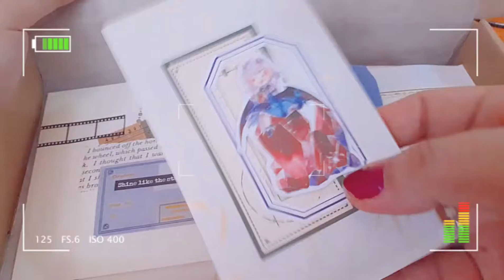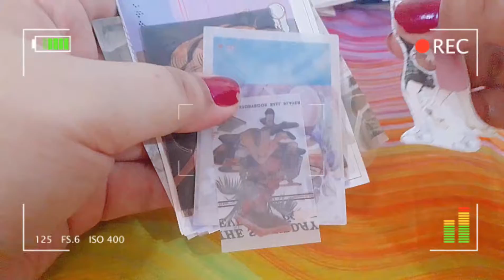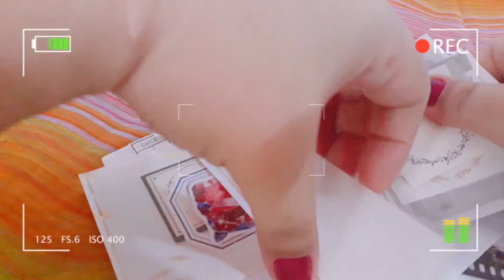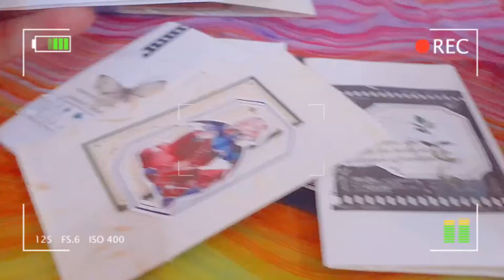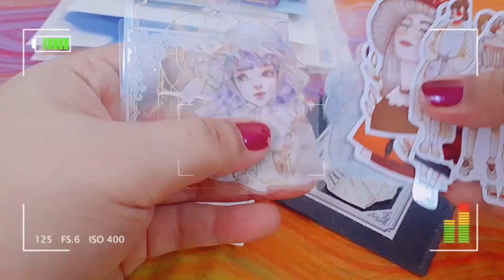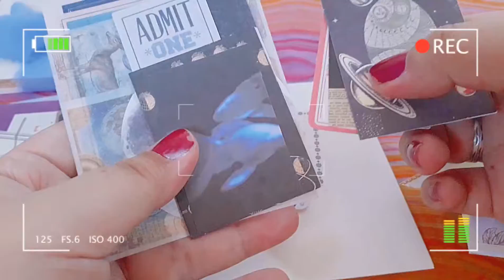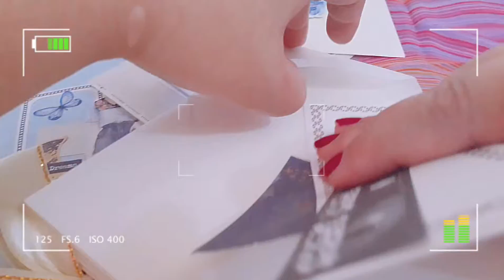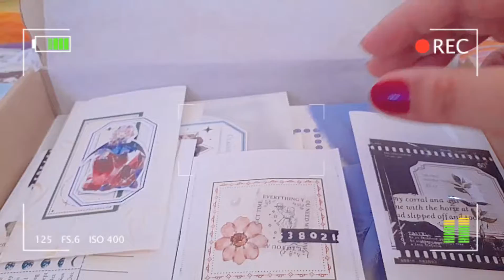frankh unboxes: retronery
the theme i chose from this seller was a combination among three variations: moon, galaxy, and cottagecore, but only because they specified that they don't have any stock for the former especially since i wanted a more pricey kit. suffice to say, the customized packs and inclusions truly embodied said two themes. i especially liked the blue and violet as the main colors for each customized pack.

do take note that my unboxing videos of journal kits are not in their original appearance anymore since receiving the first time, but because i also treat them as collectibles, i make sure that all inclusions are still present from when i purchased them. other themes that were available for this kit are vintage, minimalist, and kawaii.